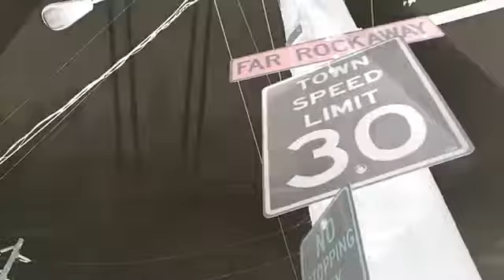Proficient - Brand New (Official Music Video)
Directed, edited, and filmed by Charles Dominguez